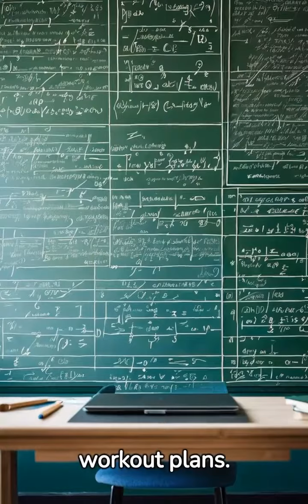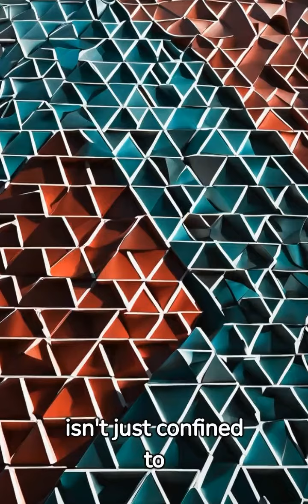𝘼𝙡𝙜𝙚𝙗𝙧𝙖 𝙞𝙣 𝘼𝙘𝙩𝙞𝙤𝙣: 𝙐𝙣𝙫𝙚𝙞𝙡𝙞𝙣𝙜 𝙩𝙝𝙚 𝙀𝙫𝙚𝙧𝙮𝙙𝙖𝙮 𝙈𝙖𝙜𝙞𝙘 𝙤𝙛 𝙈𝙖𝙩𝙝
Algebra, often perceived as an abstract branch of mathematics, serves as a powerful tool with diverse applications in our daily lives. At its core, algebra provides a systematic way to represent and solve real-world problems using symbols and equations. This mathematical discipline goes beyond mere numbers; it's a key to understanding relationships, patterns, and structures that exist in various aspects of our routine.

In finance, algebra helps in budgeting, managing expenses, and calculating interest rates. Whether planning for a major purchase, navigating investments, or understanding mortgage payments, algebraic principles play a crucial role in making informed financial decisions.

In the realm of science, algebra facilitates the analysis of experimental data and the formulation of scientific laws. From predicting the trajectory of a projectile to understanding chemical reactions, algebra enables scientists to model and interpret the physical world.

Algebra is also a fundamental tool in engineering, guiding the design and optimization of structures, systems, and processes. It plays a crucial role in fields like civil engineering, electrical engineering, and computer science, where mathematical modeling is essential for innovation and problem-solving.

In everyday problem-solving, algebra provides a structured approach to tackle challenges. Whether it's determining the most cost-effective route for a commute, adjusting a recipe to serve a larger group, or planning a schedule, algebraic thinking helps streamline decision-making processes.

Furthermore, algebraic concepts underpin advancements in technology, from coding and programming to data analysis. The algorithms and formulas that drive technological innovations are rooted in algebraic principles, showcasing the pervasive impact of this mathematical discipline in our increasingly digital world.

In essence, embracing algebra in our daily lives empowers us to analyze, strategize, and make informed decisions. It transforms abstract mathematical concepts into practical tools, enriching our understanding of the world and enhancing our ability to navigate its complexities.